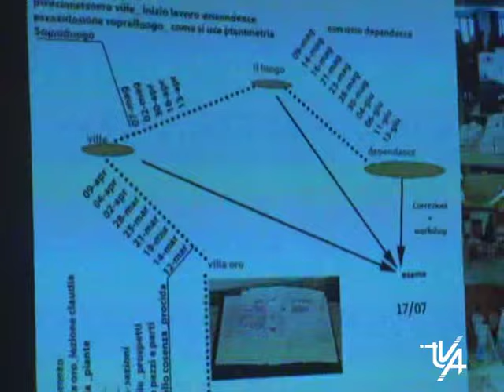Convegno incipit lab geografie della didattica